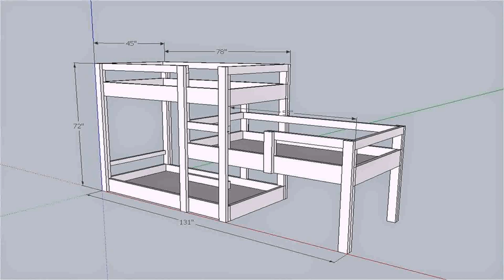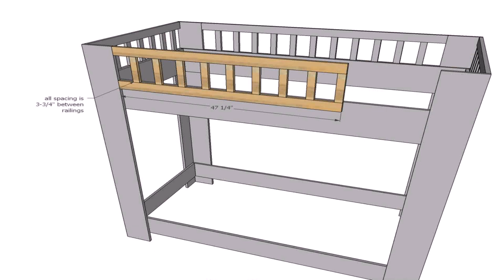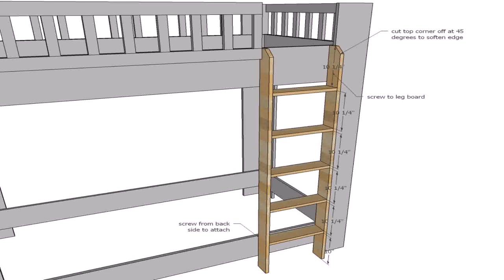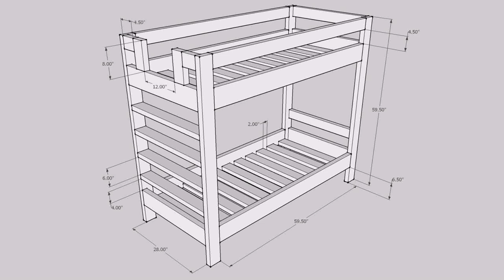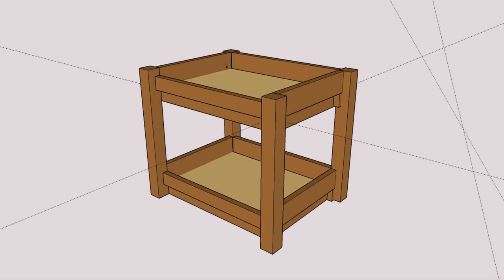Bunk Beds With Payment Plans (see description)